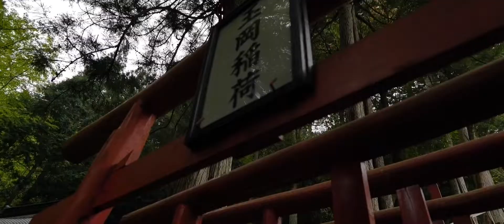SeaLandSky presents！ 揖斐川町春日村へ集まろう！（イベント）sealandsky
春日村、観音寺の良さを知っていただくイベント。。。

揖斐川町春日にある観音寺でドローンなどを使ってイベントを行いました。
地元の薬膳カフェまるかるさんにご協力していただき、お昼は皆さんでお弁当をいただきました。
とても楽しい一日でした。